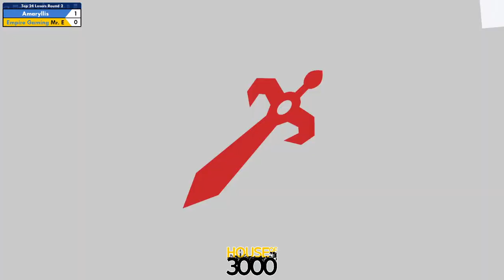Xenosaga 51 Top 24 Losers Round 2 Amaryllis vs Mr E